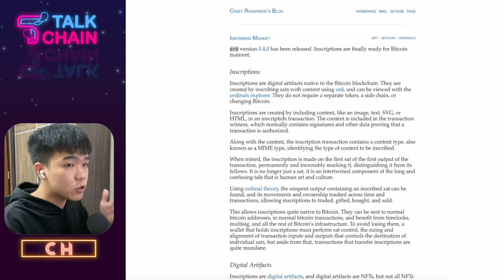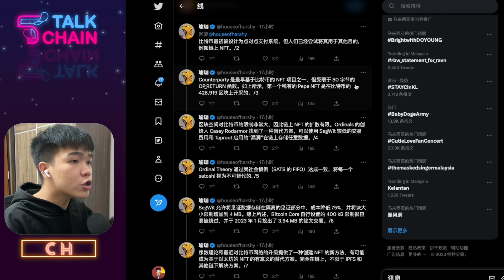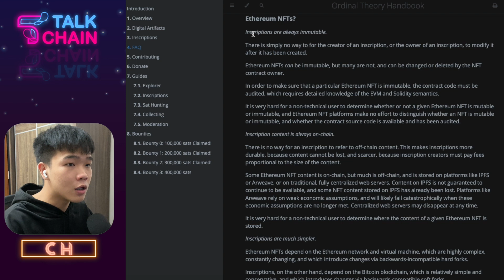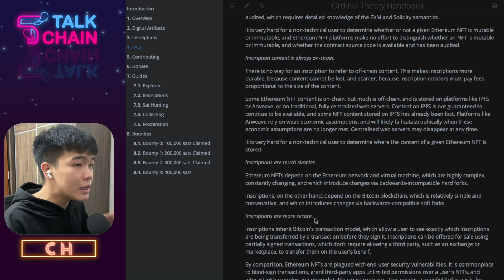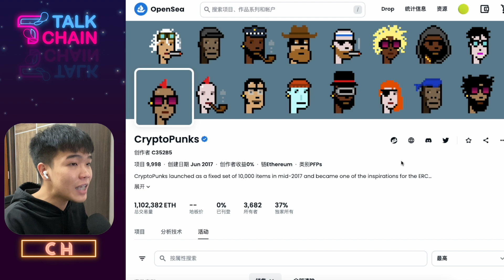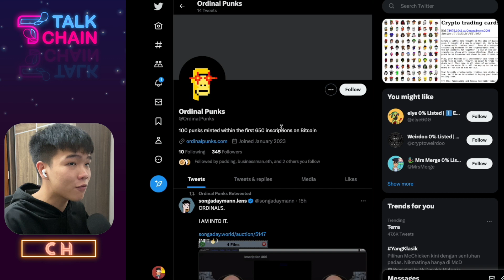比特币社群分裂！开始进军NFT业务，天价GAS FEES ?！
NFT市场的说法是无法预测的，并且充满了不确定性和变化

目前，以太坊在NFT市场中占有主导地位，但是随着比特币主网上推出的NFT协议的不断改进，情况可能会发生变化。

究竟这一件事对整个市场会产生多大的影响呢？我们拭目以待！

风险提示：
以下内容仅用于教育和咨询目的，非财务建议。 TALKCHAIN 仅选择和共享高质量的内容，对您的任何交易（例如担保和赔偿）不承担任何责任。数字货币交易存在巨大风险，请您谨慎购买，并注意交易风险